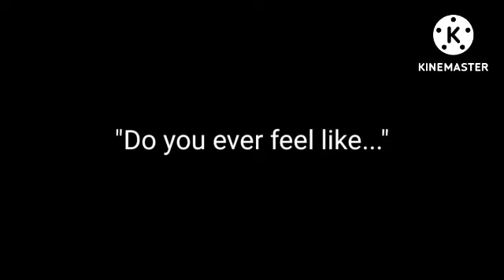Bound by Blood - Gacha Club Fanmade "Trailer"